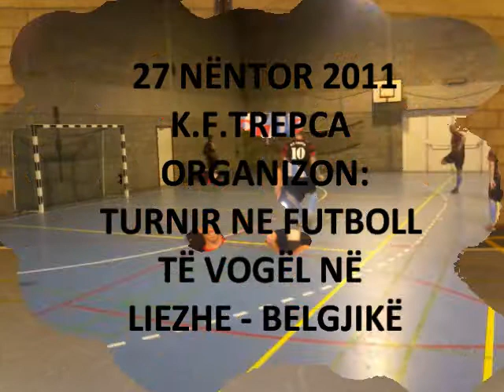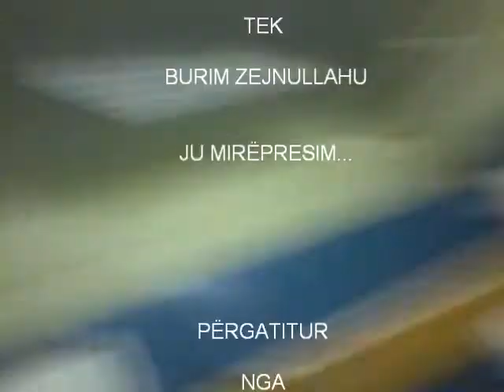TURNIR ME 27 NENTOR ORGANIZON K.F.TREPCA LIEGE-BELGJIKE